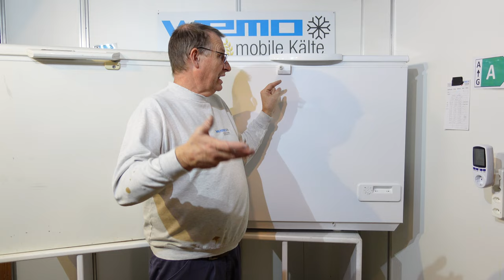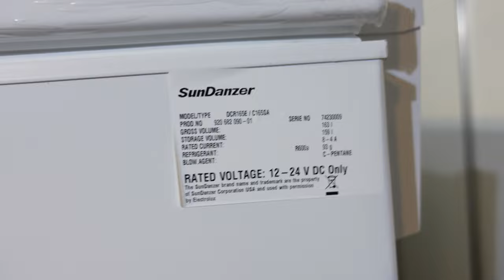Solarkühltruhe Steca P166 Sundanzer DCR166 12 V Solartruhe Kompressorkühlschrank für Photovoltaik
der Vergleich   zwischen dick isolierten Kühltruhen für den Betreib an einer Solaranlage

► KATALOGE:
Boot und Caravan Kühlgeräte 12 Volt  24 Volt